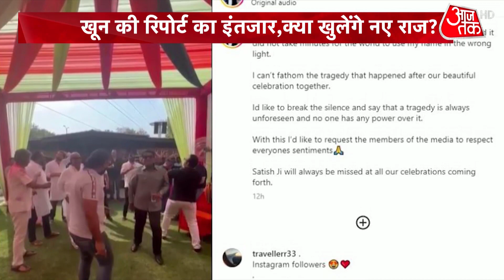Satish Kaushik Death News: सतीश से 30 साल की दोस्ती या 15 करोड़ की दरार? खुलेंगे राज | Latest News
Satish Kaushik Death: सतीश कौशिक का निधन 9 मार्च को दिल्ली में हुआ था. शुरुआती रिपोर्ट्स में बताया था कि कार्डियक अरेस्ट के चलते उनकी जान गई है. हालांकि इस मामले ने मोड़ तब लिया जब दिल्ली के बिजनेसमैन विकास मालू का सीधा ताल्लुक एक्टर की मौत से बताया गया. अब शख्स ने मामले पर चुप्पी तोड़ी है. देखें ये वीडियो.